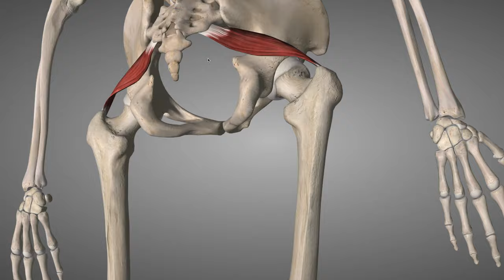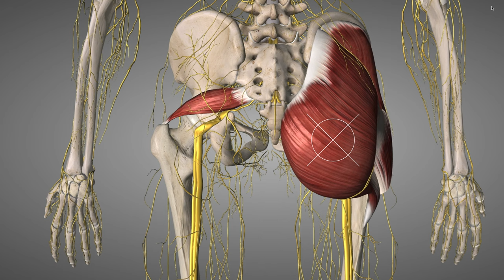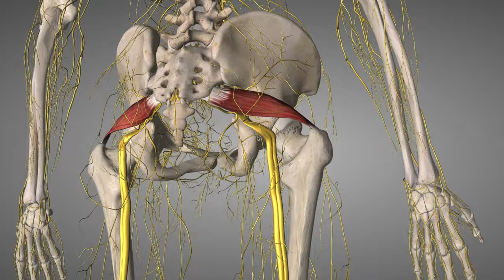Piriformissyndrom: Dehnen, Rollen, Faszien - Was hilft wirklich? Mach die Schmerzen einfach weg!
Ja, der Piriformis-Muskel ist schon so ein Schelm! Er wird für so ziemlich alles verantwortlich gemacht, was im Beckenbereich weh tut oder an Bewegung nicht stimmt ...

Schauen wir mal, was man wirklich tun muß, um das wieder ins Gleichgewicht zu bringen ;-)

Gruß Ralf 🌱🌼

▬ EIGENTHERAPIE-EMPFEHLUNGEN  ▬▬▬▬▬▬▬▬▬▬▬▬▬
❇️ Venen Engel
❇️ Japanisches Heilpflanzen-Öl

▬NAHRUNGSERGÄNZUNGSMITTEL-EMPFEHLUNGEN ▬▬▬▬▬▬▬▬▬▬▬▬▬
❇️ Vitamin D3&K2
❇️ Keltisches Meersalz
❇️ Vitamin C
❇️ Vitamin B12
❇️ Omega 3 Algenöl

▬ERNÄHRUNG ▬▬▬▬▬▬▬▬▬▬▬▬▬
❇️ Black Bean-Spaghetti

▬KOCHBUCH-EMPFEHLUNGEN ▬▬▬▬▬▬▬▬▬▬▬▬▬
🌱 Hier kocht Alex - Oberlecker
🌱 Sebastian Copien
🌱 Niko Rittenau

▬ MEDICAL-FLOSSING  ▬▬▬▬▬▬▬▬▬▬▬▬
🔹FORTBILDUNG FÜR ÄRZTE, PHYSIOTHERAPEUTEN & HEILPRAKTIKER

▬ TÄTIGKEITEN ▬▬▬▬▬▬▬▬▬▬▬▬▬▬▬
🔺seit 1996 PHYSIO-team Barsinghausen
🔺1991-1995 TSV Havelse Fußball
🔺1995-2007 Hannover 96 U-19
🔺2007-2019 Hannover 96 Chef-Physiotherapeut Fußball-Bundesliga
🔺seit 1996 Dozenten-Tätigkeiten bei DFB, NFV, DHB, med. Kongressen, Physiotherapie-Schulen

▬ FORTBILDUNGEN ▬▬▬▬▬▬▬▬▬▬▬▬▬
🔸IAS-Sports-Physical-Therapist
🔸Manuelle Therapie - OMT
🔸N.A.P. Neuroorthopädische aktivitätsabhängige Plastizität
🔸PNF
🔸CranioSacrale Therapie
🔸Manuelle Lymphdrainage
🔸Nervenmobilisation nach BUTLER
🔸YNSA - Yamamoto Neu Schädel-Akupunktur
🔸Schmerztherapie nach LIEBSCHER-BRACHT
🔸Akupunkt-Massage nach PENZEL
🔸MEDICAL-FLOSSING
🔸Kinesio-Taping
🔸Spinal Therapy - McKENZIE
🔸FDM
🔸Dry Needling
🔸Osteopathie
🔸Mulligan